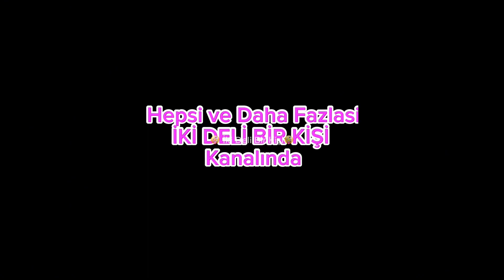Nasıl Video Çekemiyoruz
Rananın ellerini kullanarak nasıl video çekemedik￼

Merhaba iki deli bir kişi kanalımıza hoşgeldiniz. Eşim ile birlikte geçirdiğimiz eğlenceli vakitleri paylaşmak için kurduğumuz kanalımıza hepiniz davetlisiniz. Hepinizi çok seviyoruz kendinize iyi bakın hoşçakalın.

Toy ara all invited to our channel that we set up to share the fun times we spent with my wife. We love you all so much take care of yourself bye.